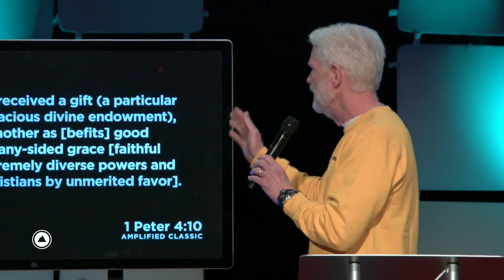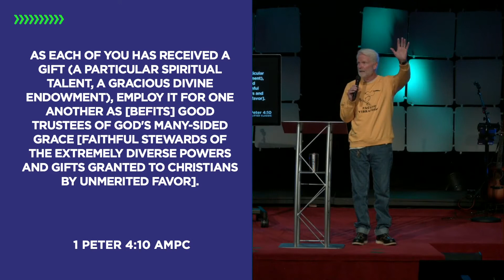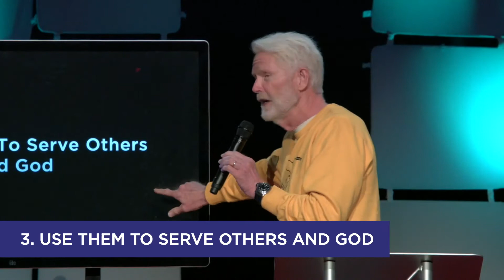Know Your Ministry - Part 3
Wow! What an excellent series Know Your Ministry has been so far! We've learned how each of us has a ministry, what the enemies to knowing our ministry gifts are, and this week we learned how to maximize our gifts to make a difference!

To take the next step in your faith visit our Online Community at COTR.org/online.